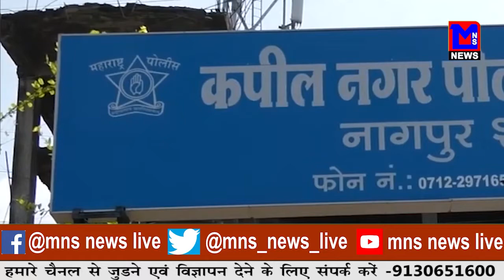में १५ दिनों का लॉकडाउन, ५ से १९ मई तक पाबंदिया।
MNSNEWSLIVE ओडिशा में १५ दिनों का लॉकडाउन, ५ से १९ मई तक पाबंदिया।

ओडिशा में १५ दिनों का लॉकडाउन, ५ से १९ मई तक पाबंदिया।